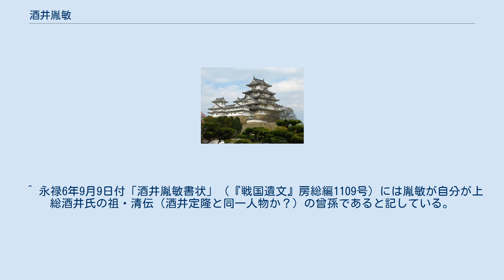酒井胤敏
酒井 胤敏（さかい たねとし、？－天正5年2月20日（1577年3月9日））は、戦国時代から安土桃山時代にかけての武将。
上総国東金城（現在の千葉県東金市）城主。
当初は敏房（としふさ）と称していたが、（下総）原氏から一字を与えられ、改名したとみられている。
 初めは千葉氏の重臣として従い、小弓城の原胤清の指揮下にあったが、千葉氏が北条氏の影響下に入ると北条氏の他国衆に編入され各地で転戦した。
永禄4年（1561年）の正木時茂の侵攻に際しては東金城を攻め落とされて降伏し、武射郡椎崎城（現在の山武市）に移って同年の上杉謙信による関東出兵ではこれに従う。
だが、後に北条方に復帰して永禄7年（1564年）の第二次国府台合戦では北条方として活躍して東金城に復帰した。
先の正木氏の侵攻では最後まで抵抗し、第二次国府台合戦では北条氏より忠義を疑われて里見氏に寝返った同族の土気城の酒井胤治とはしばしば対立した。
永禄年間後期には家督を息子の政辰に譲って、玄哲と称した。
 ^ 永禄6年9月9日付「酒井胤敏書状」（『戦国遺文』房総編1109号）には胤敏が自分が上総酒井氏の祖・清伝（酒井定隆と同一人物か？）の曾孫であると記している。